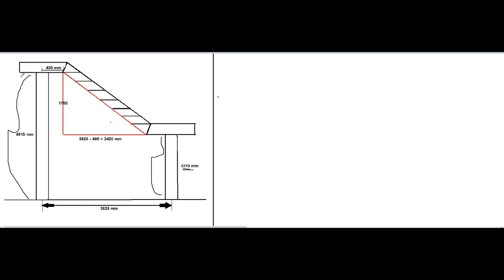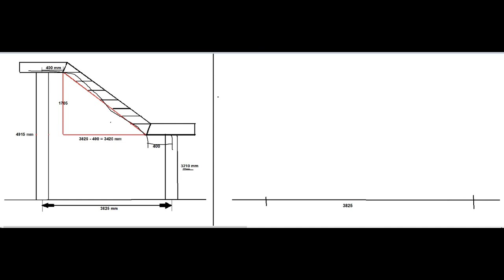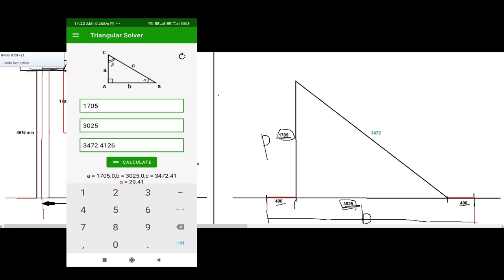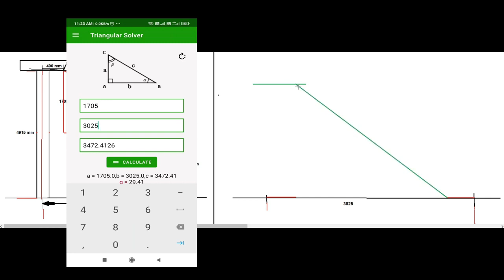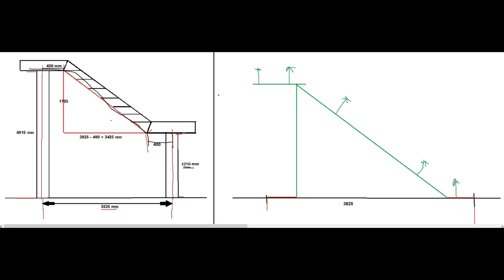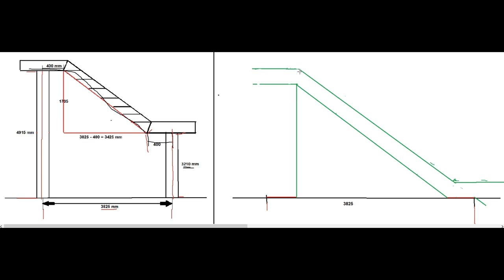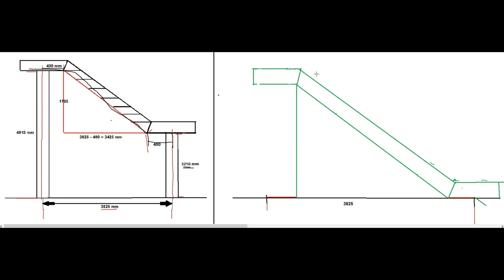Staircase ka layout kaise kare